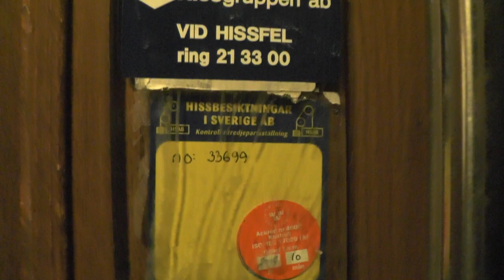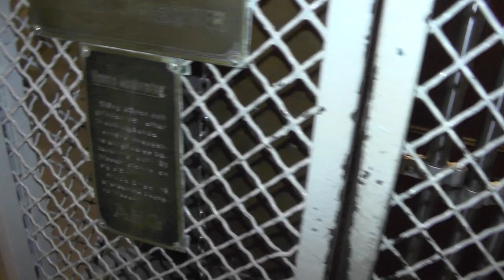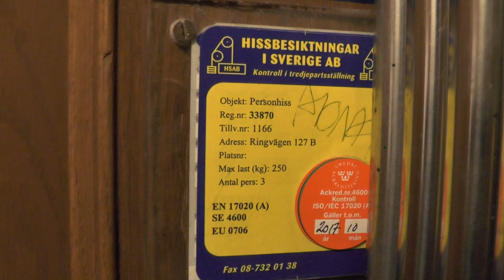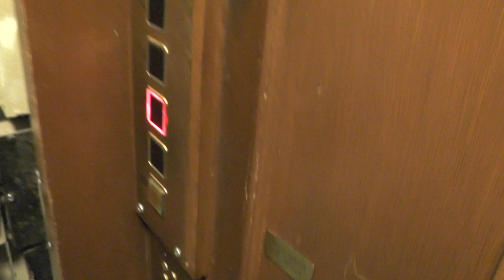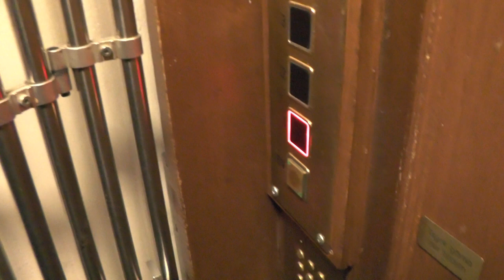2x AEG (MB. Hissgruppen) Traction elevators @ Ringvägen 127, Stockholm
This elevator was filmed during the production of "Outsiders" TV Show, were I was featured in :)

Manufacturer:
Installation year:
Current moderniser:
Latest modernisation year:
Serial Number:
Capacity: _Kg (_lbs.) - _ Persons
Floors: _ =

Location: Ringvägen 127, Stockholm (Södermalm) SWEDEN